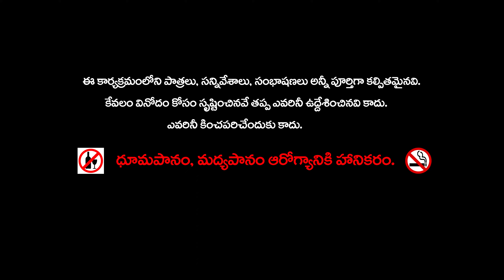ఆహారపు కొండ జంతువుల కథ || Animals food hill Telugu moral story || frog ant Mouse chandamama kathalu